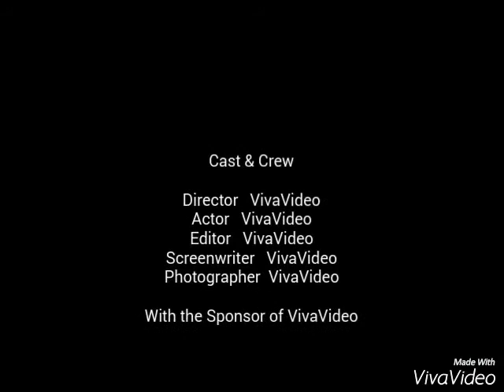New nepali song 2016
Hero ma timro@videos